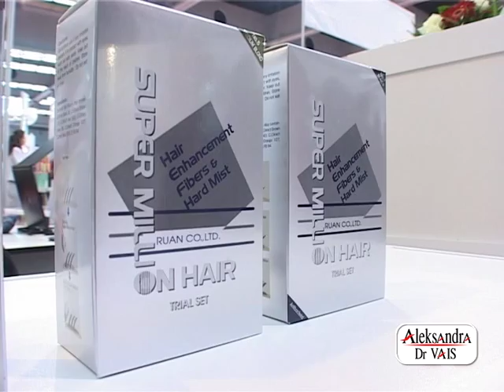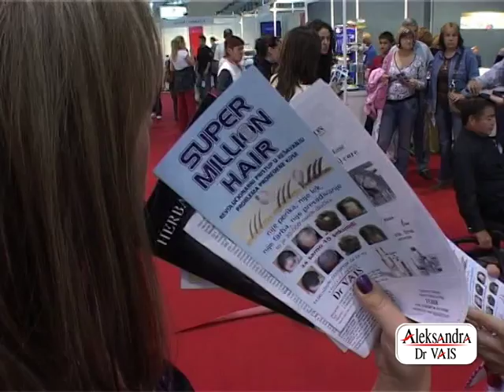Dr VAIS - DODIR PARIZA 2007.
Beograd Generala Pavla Jurišića Šturma 8b 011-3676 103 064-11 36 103
Niš Branka Krasmanovića 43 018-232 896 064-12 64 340
Skoplje Vodnjanska 60 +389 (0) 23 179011 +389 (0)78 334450